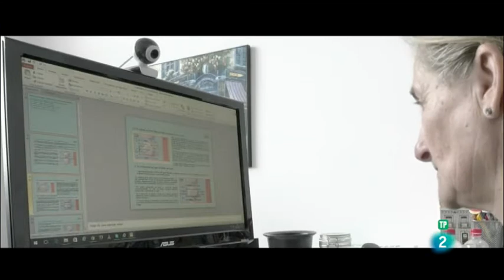Luisa Fernanda Fanjul - Can de Plata de las Ciencias - Cabildo de Gran Canaria 2017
Acto de entrega de Honores y Distinciones del Cabildo de Gran Canaria 2017

El acto de Entrega de Honores y Distinciones tuvo lugar en la Sala Sinfónica del Auditorio Alfredo Kraus el 17 de marzo, con motivo del 104 aniversario del Cabildo de Gran Canaria. Además, se hará un reconocimiento a colectivos y personas que han destacado por su contribución a la sociedad grancanaria desde distintas áreas.
El arquitecto Faustino García Márquez y el empresario Sebastián Grisaleña Sánchez son los nuevos Hijos Predilectos de Gran Canaria, mientras la crítica de arte Clara Muñoz Jiménez ha sido designada Hija Adoptiva a título póstumo y el músico Luis Morera como Hijo Adoptivo.
Así, el Can de las Artes ha recaído en Ángel Sánchez Rivero por su amplia producción literaria, desde novela a ensayo, pasando por guion de cine y el cuento, y María Araujo, una de las figurinistas más prestigiosas de España, y el de las Ciencias en Cristóbal del Rosario Medina por su relevante labor como especialista en Dermatología Médico-quirúrgica y Venerología, y Luisa Fanjul Rodríguez, directora de Bioquímica Molecular, Fisiología, Genética e Inmunología de la Universidad de Las Palmas de Gran Canaria, por su enriquecedora labor docente e investigadora.

En cuanto a los Roque Nublo, el Social será para el Servicio de Obstetricia y Ginecología del Materno Infantil por su importante trayectoria asistencial y para el Colegio San Ignacio de Loyola por su ya centenaria labor educativa con el fomento de valores como la solidaridad y la atención a los más desfavorecidos siempre presente.
El Roque Nublo Económico distingue en esta ocasión al Cuerpo Consular de Las Palmas, cuya implicación con Gran Canaria la historia se remonta a principios del siglo XVIII, y a la Heredad de Aguas de Arucas-Firgas por su extraordinaria aportación al desarrollo de la comarca norte de Gran Canaria.

La impronta de Pacuco Rosales dentro y fuera de UD Las Palmas, la Agrupación Deportiva de Personas con Discapacidad (Econy) por su trabajo por la integración y formación con un importante palmarés nacional, y el árbitro de baloncesto Juan Carlos Arteaga Vizcaino, por su importante labor nacional e internacional, son los valedores del Roque Nublo Deportivo.

El Roque Nublo Folclórico ha recaído en el timplista Germán López por su contribución a la expansión de las tradiciones desde su timple y su formación clásica, y el Turístico en el italiano Tullio Gatti, que con su cámara fotográfica inició sus viajes hasta recalar en Gran Canaria, donde se involucró en la promoción artística y paisajística de la Isla.
Con el Roque Nublo de Gran Canaria en el ámbito de la Solidaridad Internacional ha sido designada Josefa Farray Cuevas, que tras una trayectoria plagada de acciones solidarias, vive volcada en labores de cooperación en Senegal, Mauritania y Gambia, y, entre otros, dirige un proyecto de artistas refugiados en Siria participado por el Cabildo de Gran Canaria.

El arquitecto Faustino García Márquez, nuevo hijo predilecto de Gran Canaria, ha apelado a la responsabilidad colectiva y la necesidad de conservar el territorio como única forma posible de garantizar el futuro, durante el acto de entrega de honores y distinciones del Cabildo insular.

García Márquez ha hablado en nombre de los otros dieciséis homenajeados, entre los que destacan los nombramientos del empresario Sebastián Grisaleña, también como Hijo Predilecto de la Isla, y los del cantante Luis Morera y la crítica de arte Clara Muñoz (a título póstumo), como Hijos Adoptivos.

Sobre el territorio confluyen "muchos intereses, derechos, ideologías, costumbres y actitudes, muy difíciles de conciliar. No es una cuestión de cuatro iluminados ni de cuatro oscurecidos, sino de democracia, transparencia, tiempo y consenso", ha defendido García Márquez.

En su opinión, "la durabilidad comporta que el crecimiento tiene límites y que el territorio es un recurso que no va a incrementarse ni renovarse, porque parece que el volcán de El Hierro no está por la labor de duplicarnos la superficie de las Islas".

Por lo tanto, ha enfatizado, hacerlo duradero significa no consumirlo y reutilizar cada vez más eficazmente el que ya utilizado

"Ya hemos usado demasiado: entre 1987 y 2002, en solo 15 años, esta Isla aumentó un 22% el suelo consumido durante los 500 años anteriores. Y no fue la más insaciable: La Gomera, Tenerife y Lanzarote aumentaron su superficie hormigonada o asfaltada en más de la mitad, Fuerteventura la multiplicó por 2,7".

Recientemente, la superficie urbana del archipiélago ha superado a la cultivada y "es para estar preocupados, muy preocupados".

"Tenemos una grave responsabilidad personal y colectiva si no somos capaces, finalmente, de construir un futuro común para nosotros, nuestro territorio, nuestro planeta", ha alertado García Márquez.

17 marzo 2017